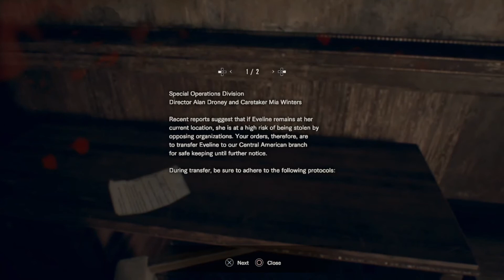Where Are the Corrosives! |Resident Evil 7 - Part 11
There is corrosives somewhere in the broken ship its just a matter of where and how many creepy venom-like creatures are around.